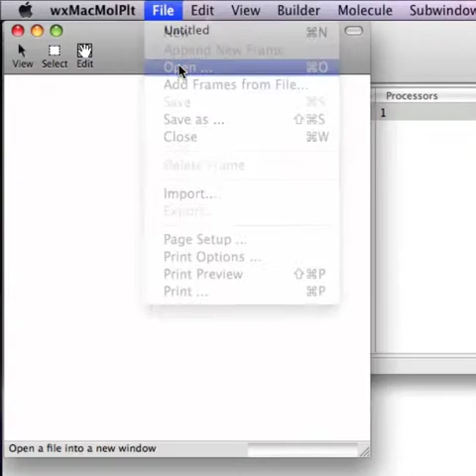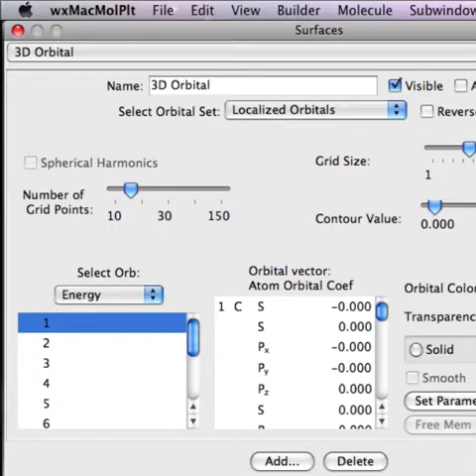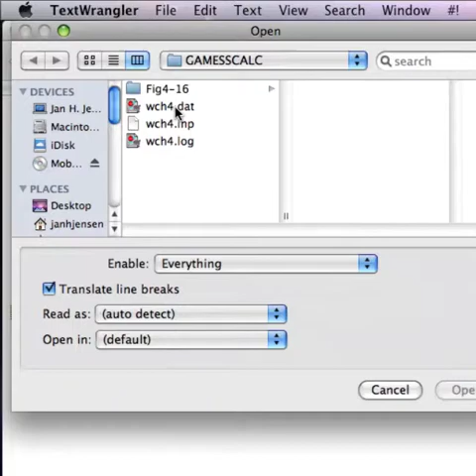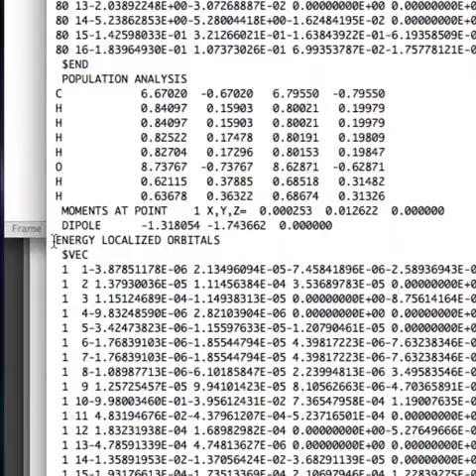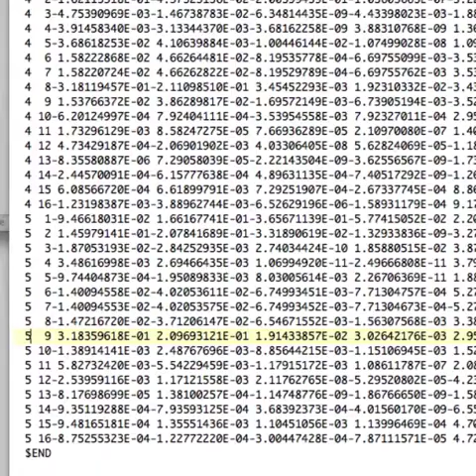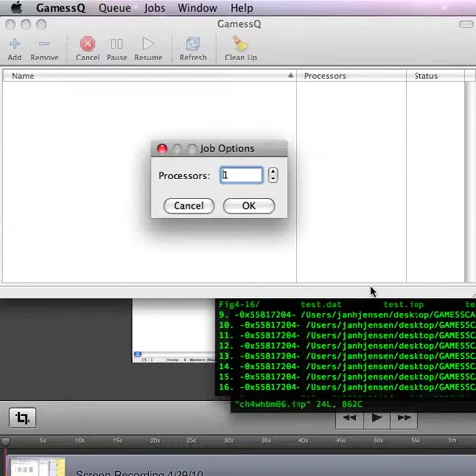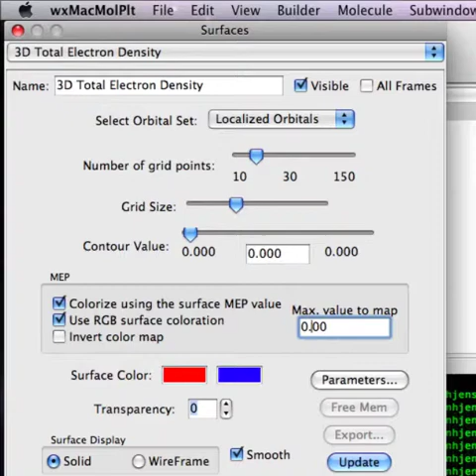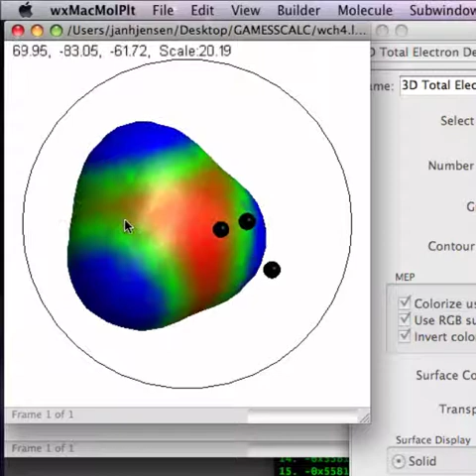Making Figure 4.16 from Molecular Modeling Basics